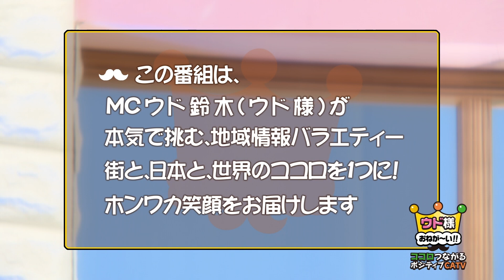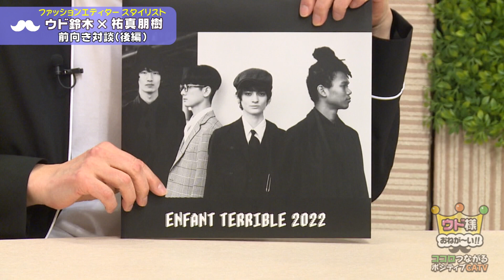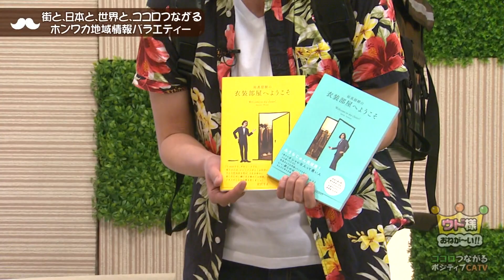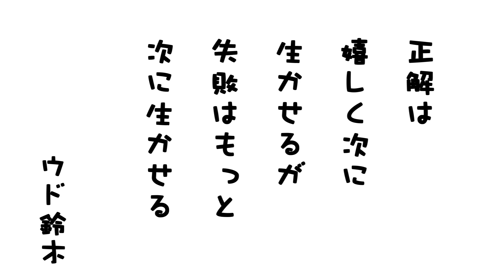ウド鈴木×祐真朋樹 衣装部屋へようこそ！J_Oの服でプロのスタイリング術が✨前向き対談後編【ウド様おねが～い!!】#42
ゲストは、スタイリスト・ファッションエディターの祐真朋樹様！
香取慎吾さんと共に立ち上げたブランド「JANTJE_ONTEMBAAR」の服で即興スタイリング♪

0:00 オープニング
0:41 前向き対談後編
2:33 即興スタイリング！
18:17 Udor Eats
27:17 ウドの詩

【祐真朋樹様の前向き対談前編はこちら！】

MC：キャイ～ン ウド鈴木
スペシャルゲスト：祐真朋樹様
アシスタント：蒲田キック・パンチ
まの りょう

▼視聴者プレゼント！ご応募はコチラから